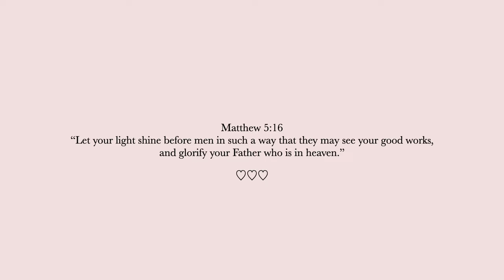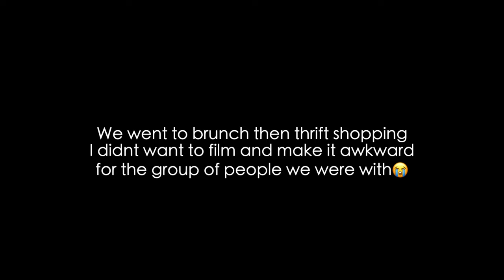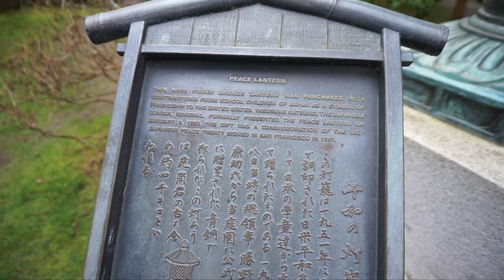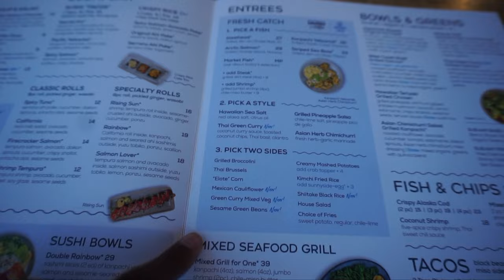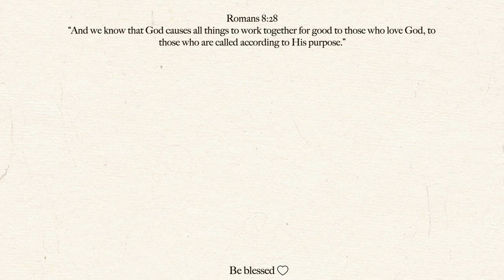Marriage Season | A weekend in San Francisco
~ SHOP ~